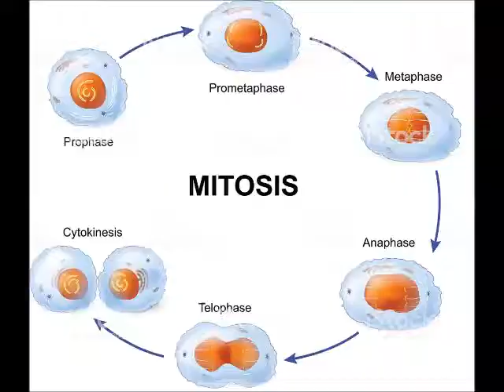laura l mariam mariona paula